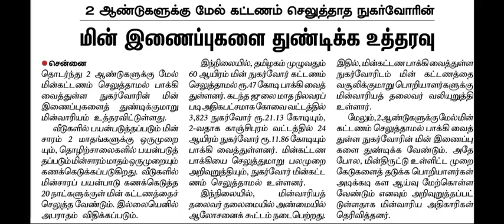tneb latest news in tamil | tneb bill online payment tamil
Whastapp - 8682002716